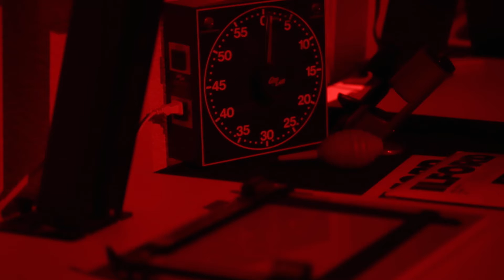When God Left the Building- Church Mission